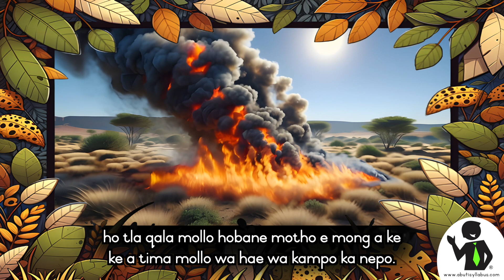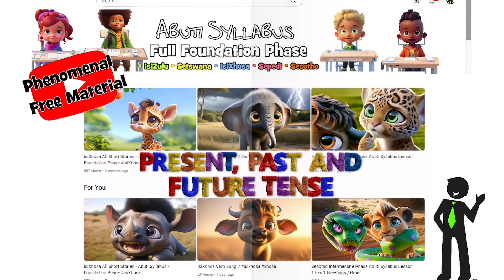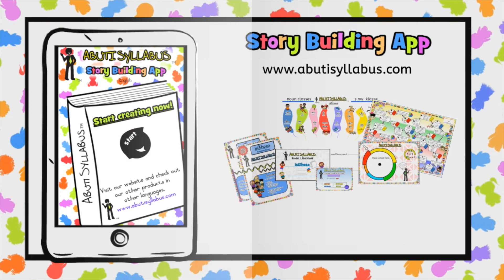Learn Sesotho Verb Tenses with The Little Big Five | Tembo Finds Bravery - Future Tense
Dive into the enchanting world of "The Little Big Five"! 🐾✨

Join us on a delightful journey through the African savannah, where learning verb tenses has never been this fun and adorable. Perfect for young explorers eager to master English, Afrikaans, Sepedi, Sesotho, Setswana, Siswati, isiZulu, and isiXhosa through short stories filled with big morals and cute African animals. Whether you're a teacher looking to bring excitement into your classroom or a parent seeking engaging educational content, "The Little Big Five" is your go-to series for language learning and moral lessons.

Let's make learning a magical adventure together!

Full transcription included in the teacher's guide.

Credits:
Video: Flying Butterflies. Green Screen.